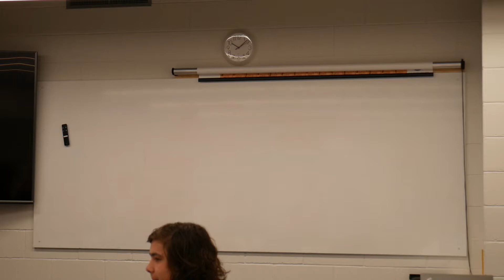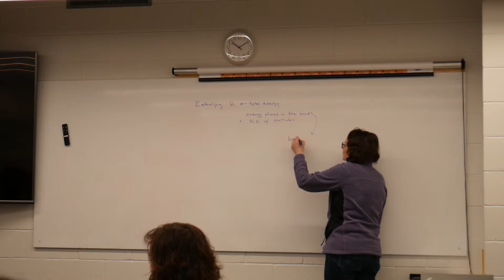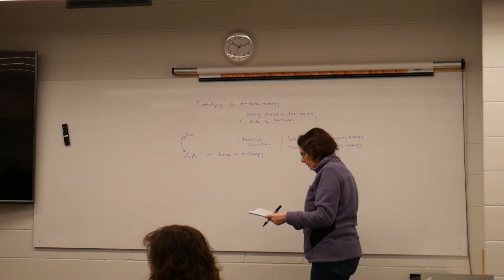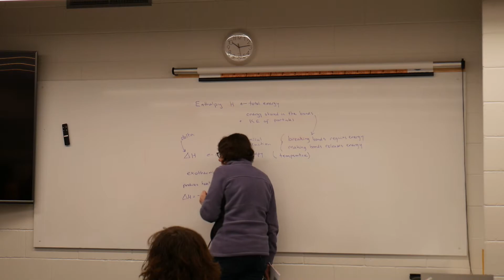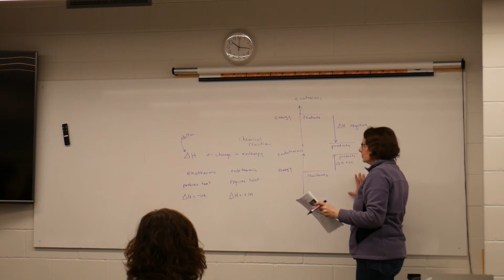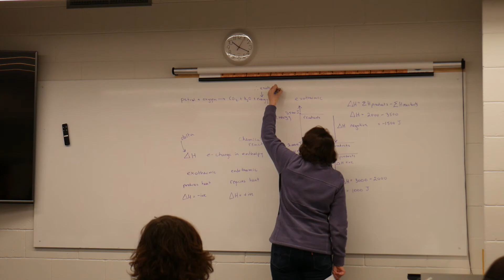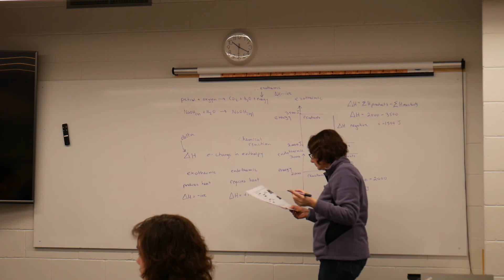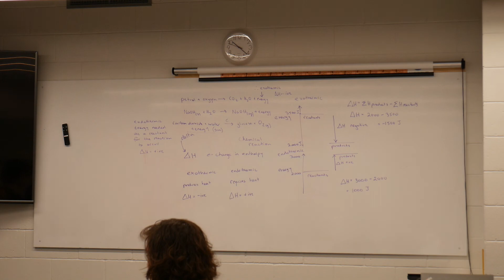Chemistry 4 Criterion 6 Enthalpy Week 5 Lesson 2 Term 3 2021